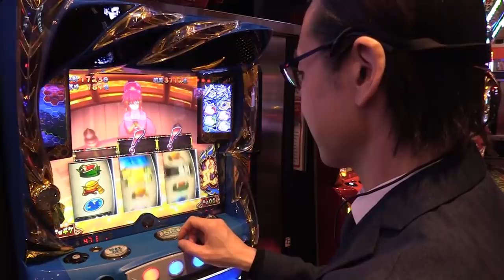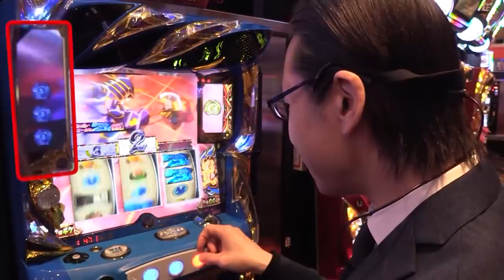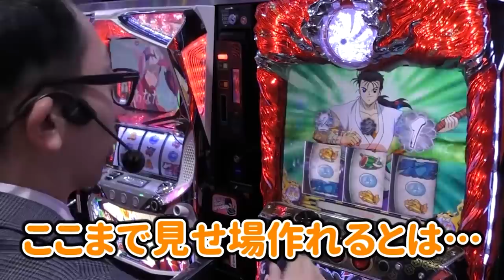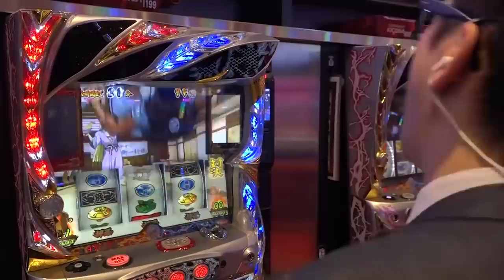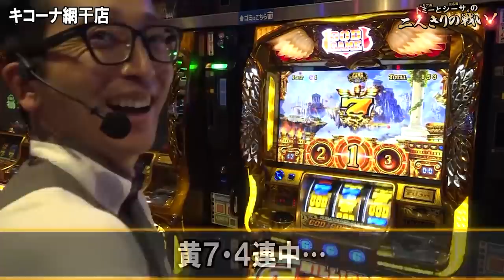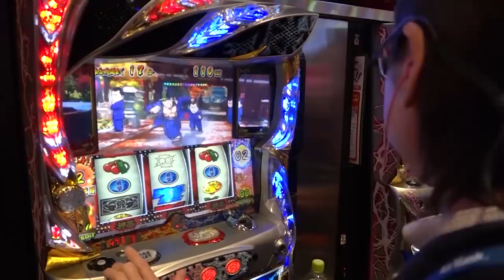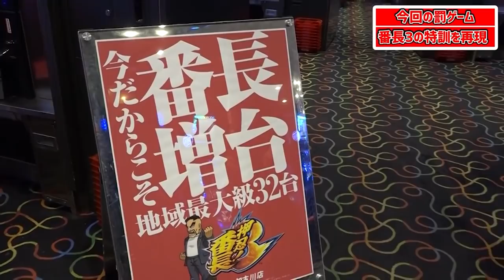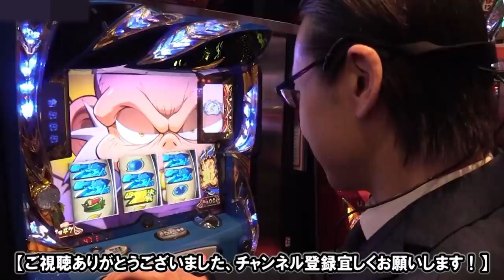【シーサ。】激レア映像も！プレミアムなシーンを凝縮しました！『トミーとシーサ。の２人きりの戦い！総集編その①』【パチンコ・パチスロ】【キコーナチャンネル】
今回はこれまでの振り返りとして
第１回～第８回の見どころをピックアップ！凝縮した内容をお楽しみ下さい！
過去の動画は再生リストからご覧いただけます！